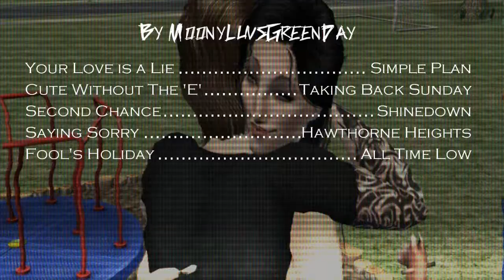The Game S3 E7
I apologise for the recent muting, FUCK YOU YOUTUBE!
HD PLEASE!
HAPPY 2 YEAR ANNIVERSARY OF THE GAME (It was on the first)
Not gonna do a synopsis for this episode, just cause it'll give stuff away too much and blahhh.
Sorry it's kinda depressing, hopefully next episode will be a little more uplifting, idk...

Be sure to leave a comment/rating, hope you enjoyed the episode!! :)
btw, you guys have nooooo idea what I've got planned here, huehuehueh, oh wow I'm so evil.

Blocked video? Check here (If the video you're looking for isn't on Vimeo let me know):